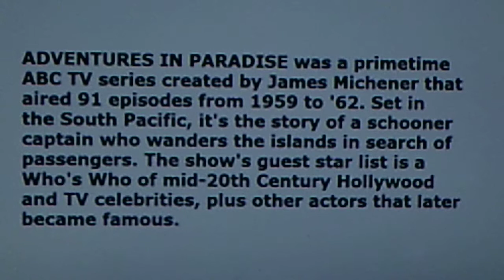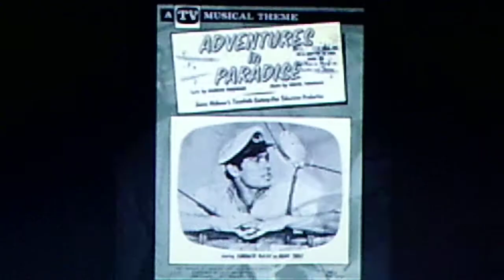Jerry Byrd and his Steel Guitar: "Theme from Adventures In Paradise" (1960)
Source: vinyl MONUMENT 45, #45-419 (MO-584)